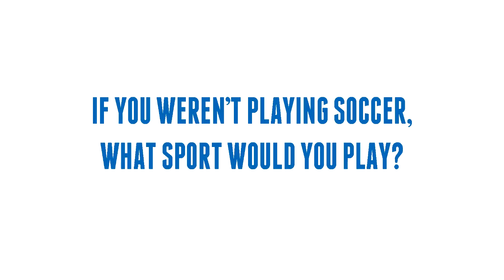Take Two with Marie Blunt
ChargerTV sits down with women's soccer player Marie Blunt.